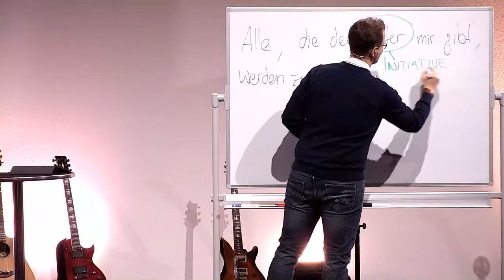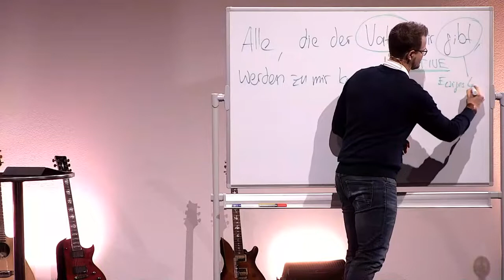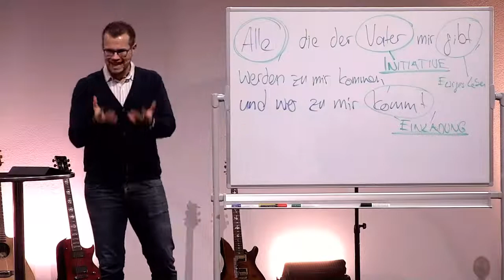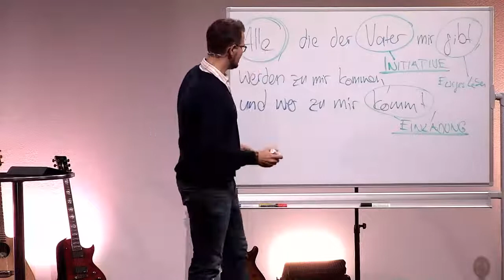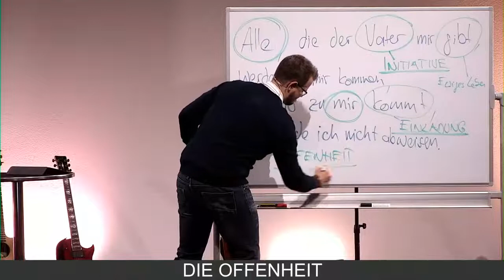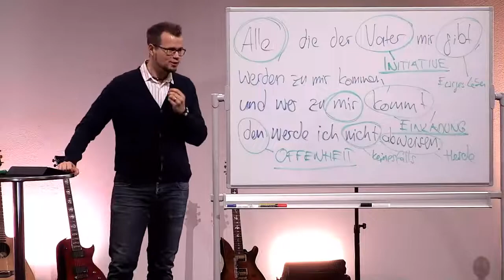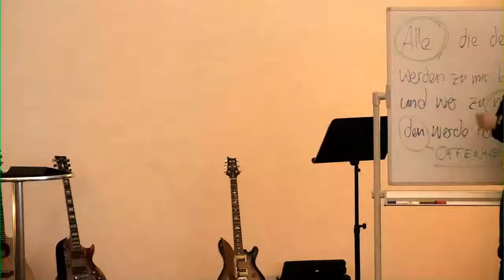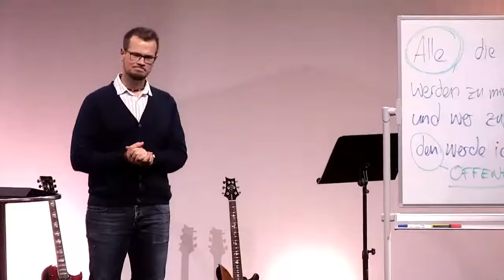Gottes Herzensanliegen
Predigt zur Jahreslosung 2022: Jesus Christus spricht: "Wer zu mir kommt, den werde ich nicht abweisen". Der erste Teil von Joh 6,37 (der nicht zur Jahreslosung gehört) spricht von der Initiative von Gott, dem Vater. Der Rest von der Einladung von Jesus und seiner grossen Offenheit allen Menschen gegenüber.